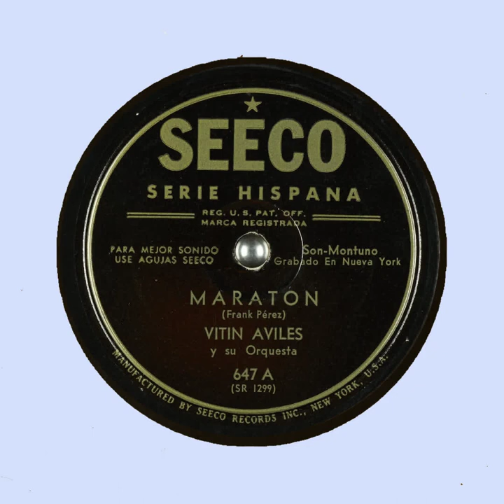Maraton Vitin Aviles y su Orquesta Frank Perez SEECO